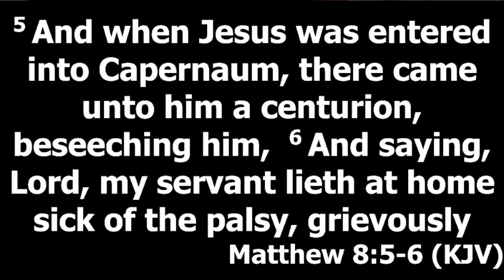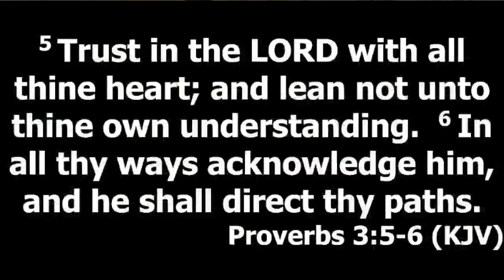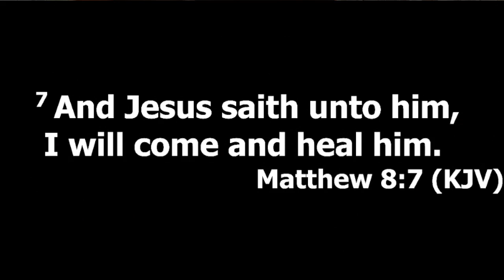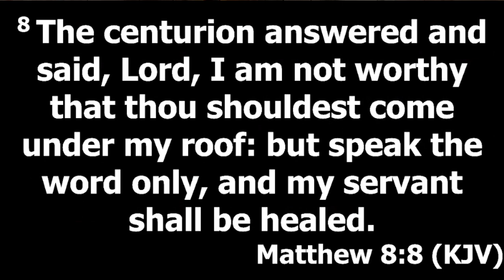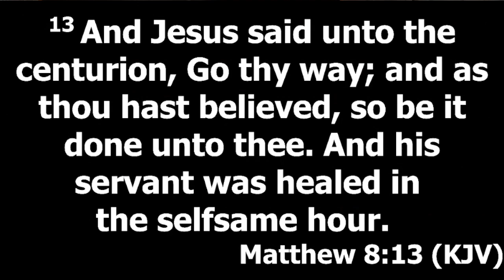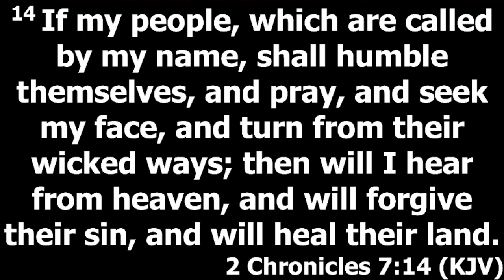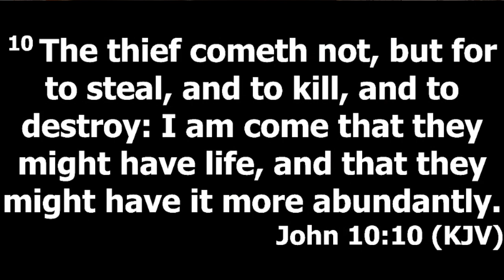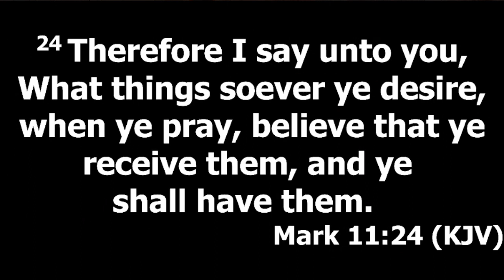Only Believe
By:
Service date:
Description:

580 Silver St.

Join us
Sunday evening worship at 6:30pm